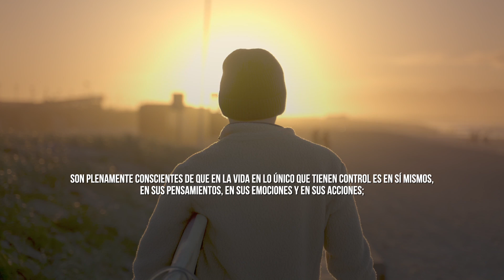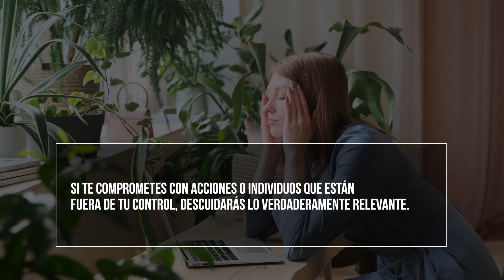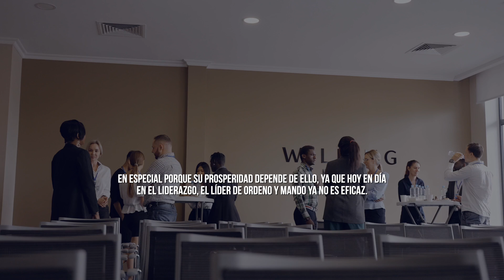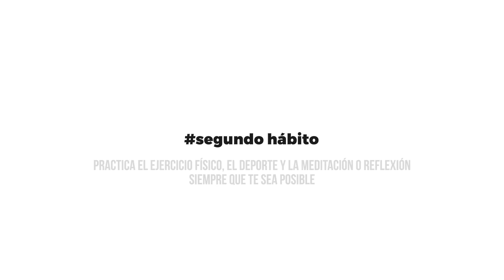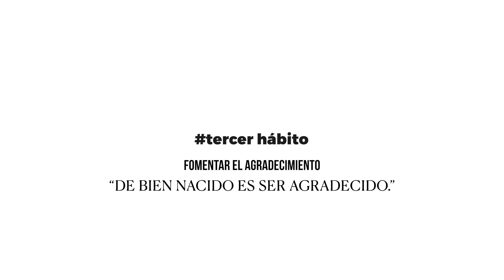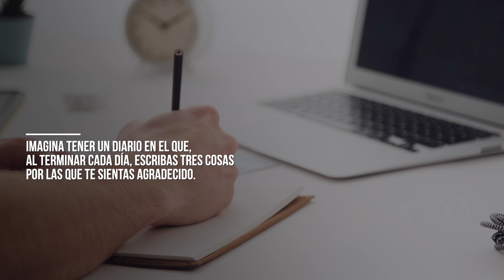3 Hábitos de Personas con PAZ INTERIOR que No Estas Haciendo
En la búsqueda de la paz interior, descubrir cómo encontrar la paz interior es un viaje personal. A través de la reflexión, la meditación y el autoconocimiento, podemos alcanzar un estado de serenidad y equilibrio que transforma nuestras vidas. La paz interior es un regalo valioso que reside dentro de cada uno de nosotros.

Veamos 3 Hábitos de Personas que han conseguido la Paz Interior que probablemente Tu No Estas Haciendo en la actualidad, con el fin de descubrir si los podemos adoptar como propios y así mejorar nuestra vida personal y profesional.

En nuestra vida diaria, en nuestra vida personal y profesional, en un mundo donde vivimos rodeados de estrés y preocupaciones de manera constante, encontrar tranquilidad interior, la paz interior, se ha vuelto cada vez más valioso; yo diria imprescindible.

—CAPÍTULOS—
00:00 Paz Interior
01:47 Primer Hábito
07:50 Segundo Hábito
09:22 Tercer Hábito